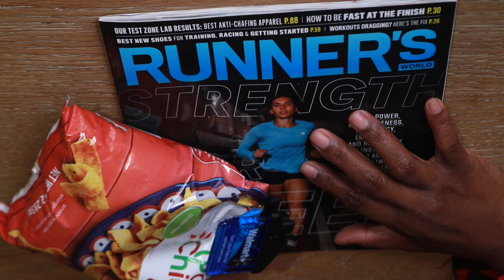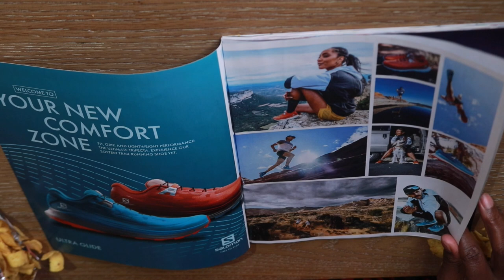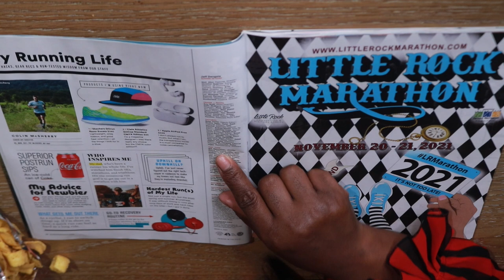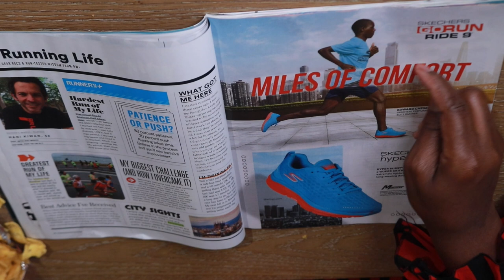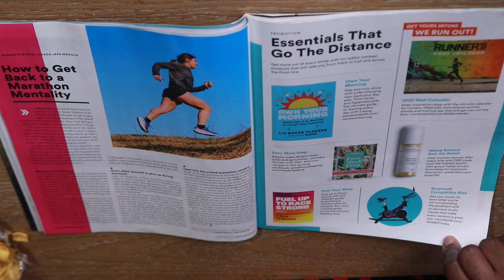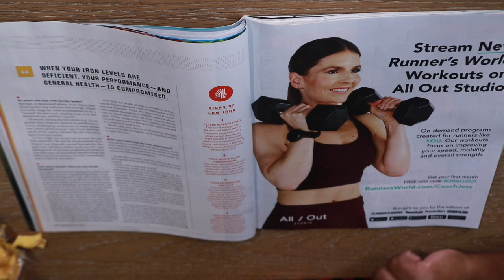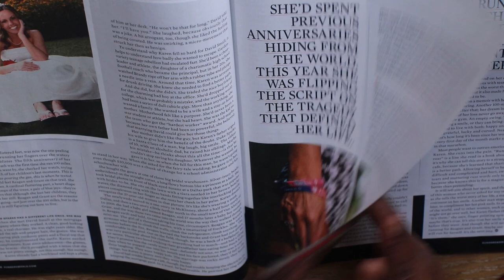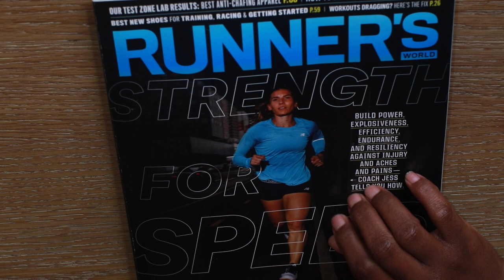RUNNERS STRENGTH FOR SPEED SNEAKERS PAGE TURNING ASMR EATING SOUNDS CORN CHIPS